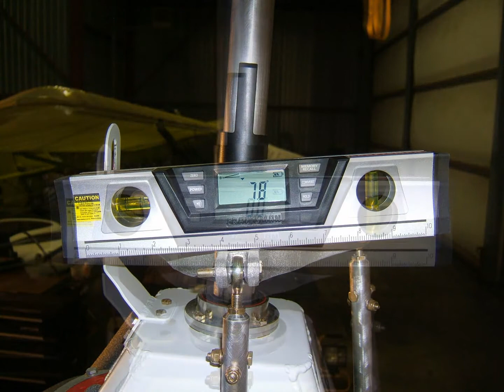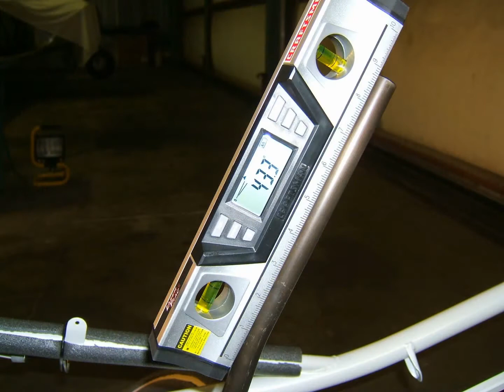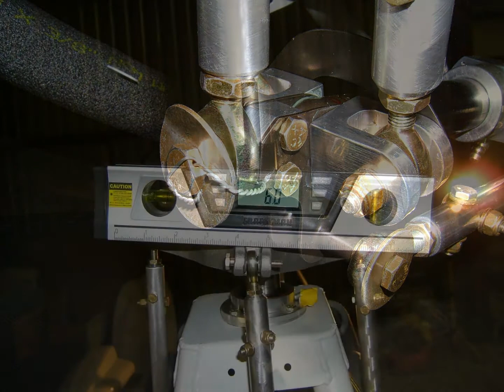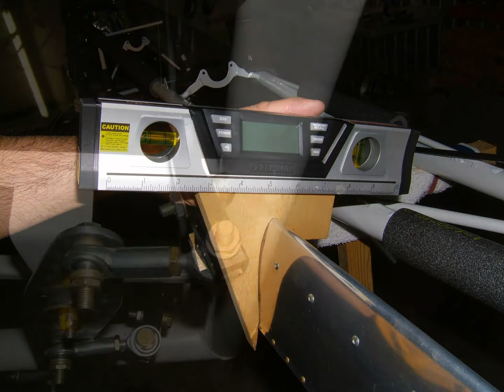Helicycle Build Pics Slideshow Part 2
I have about 1800 pictures from my two year/1000 hour Helicycle build, too many pictures to put in one slide show.  So I have broken it into parts.  Part 2 covers from reassembly after powder-coating to filling voids in the cabin fiberglass.